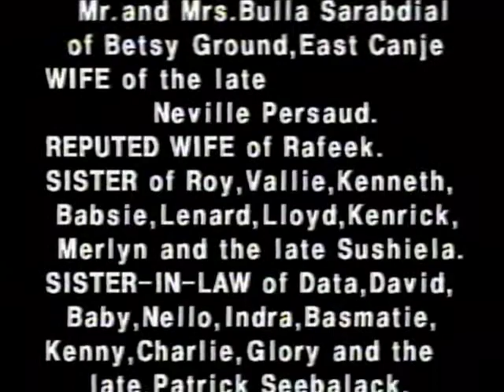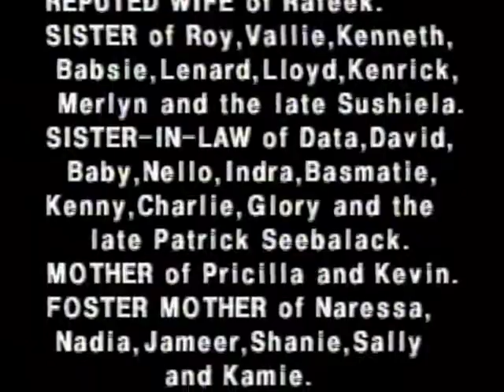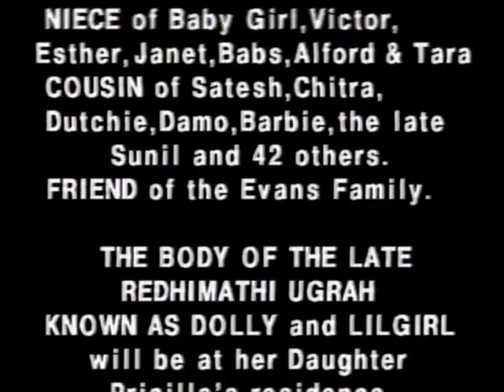Death Announcement - Redhimathi Ugrah